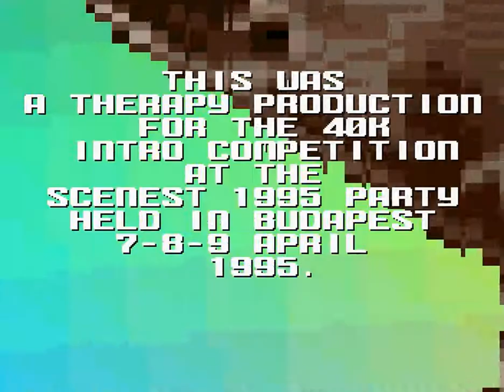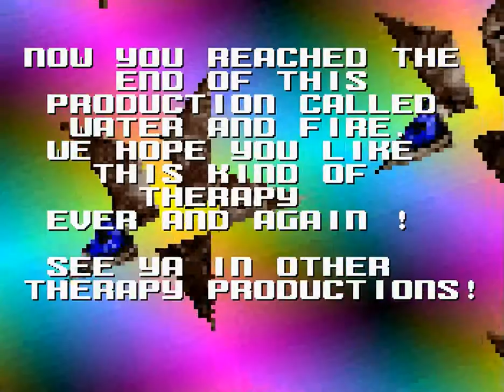Therapy - Water and Fire (40KB Intro, Amiga AGA, 1995) 1080@50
Demo recorded with WinUAE 3.5.0 at 50Hz.